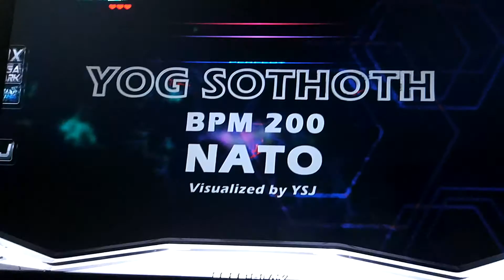1° Onlinezando - [L4P.20] Alex - Yog Sothoth D25 - Final Nacional